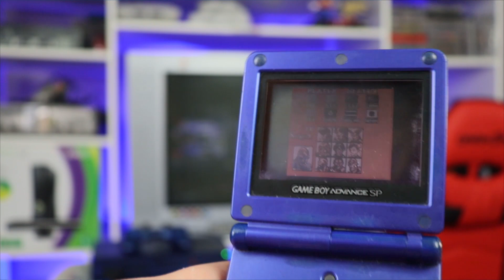TESTE da CAÇADA na FEIRA DO ROLO / Droop's Games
vou testar o controle do playstation 1 e o controle do playstation 2 ocean blue